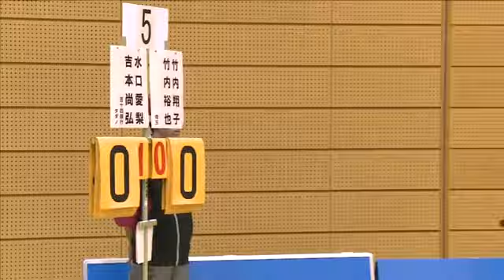混合ダブルス１回戦 吉本/水口(タダノ/百十四銀行) vs 竹内/竹内(埼玉)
バドミントン情報＆動画 SMASH and NET .TV